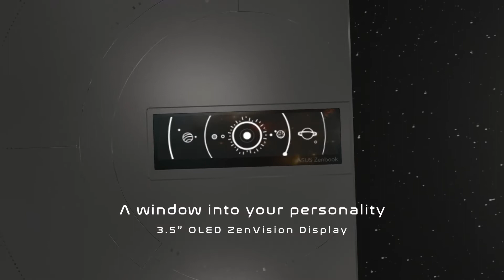ASUS Zenbook 14X OLED Space Edition Siêu Phẩm Kỷ Niệm Hành Trình Chinh Phục Những Vì Sao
👨‍🚀 ASUS giới thiệu Zenbook 14X OLED Space Edition là chiếc máy để kỉ niệm cho sự kiện đặc biệt này cũng như khai phá những giới hạn mới trong hành trình tìm kiếm và chinh phục những điều đáng kinh ngạc của ASUS.
💫Theo tinh thần chinh phục khám phá, Zenbook 14X OLED Space Edition ẩn chứa nhiều bất ngờ thú vị thể hiện qua mã Morse hoặc nhiều họa tiết tinh tế trên toàn bộ máy. Sản phẩm có thiết kế độc đáo với chủ đề vũ trụ, được lồng ghép tài tình trong các đường nét, màu sắc và công nghệ mới.
🪐Để xứng tầm với thiết kế “mang tầm vũ trụ”, độ bền bỉ cao và màn hình đỉnh cao là một hiệu năng bên trong mạnh mẽ. ZenBook 14X Space Edition trang bị vi xử lý Intel thế hệ thứ 12 lên tới i7-12700H với 14 nhân và 20 luồng xử lý, GPU tích hợp iRIS Xe mới nhất, 16GB RAM LPDDR5 cùng ổ cứng SSD 1TB M.2 NVMe PCIe 4.0 tốc độ cao nhất hiện nay.